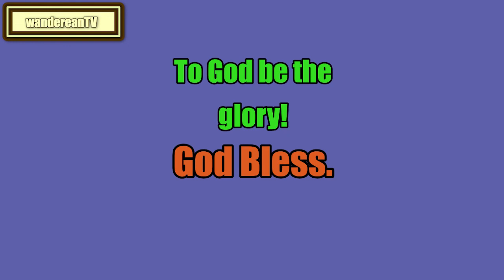Leviticus Chapter 11 verse 16 || John Gill’s Exposition of the Entire Bible